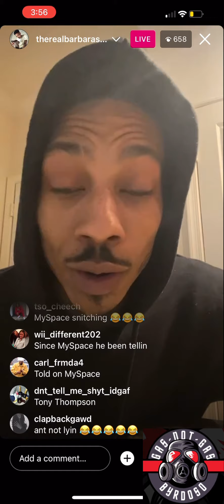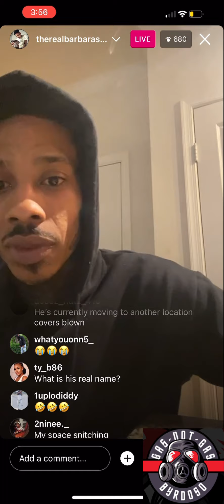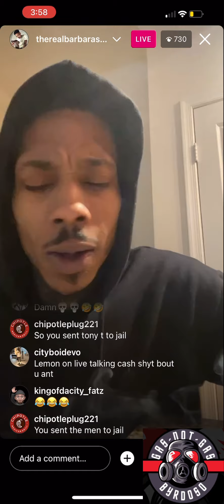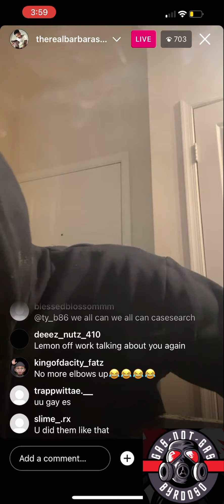Ant Glizzy’s Tells Story of Tony T SNITCHING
😂He burnt out for letting his man get bagged